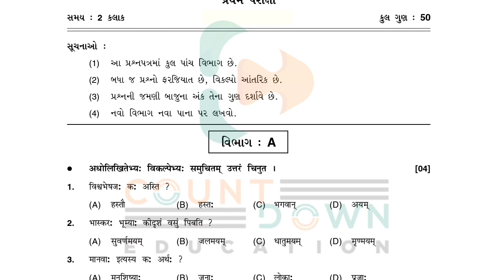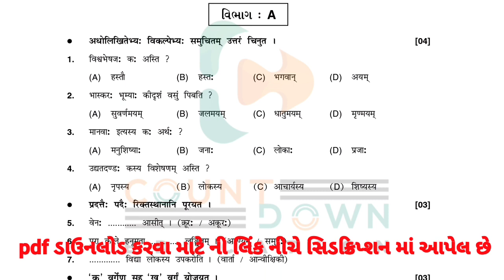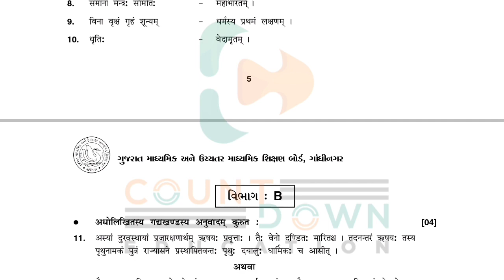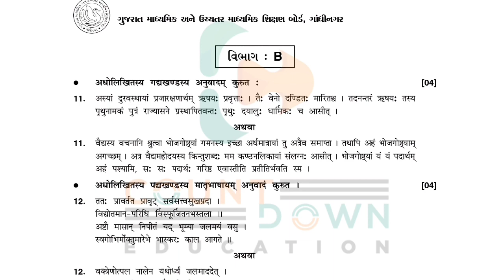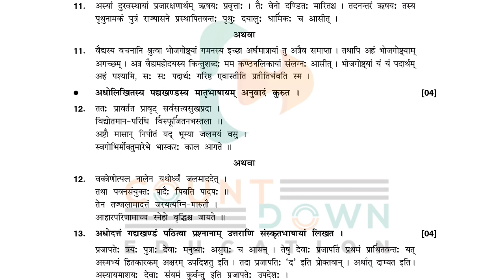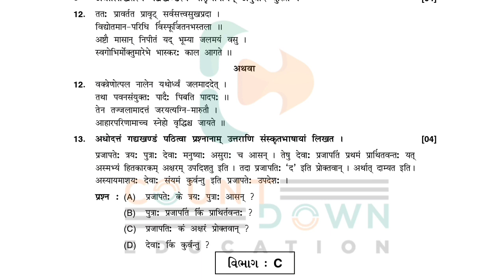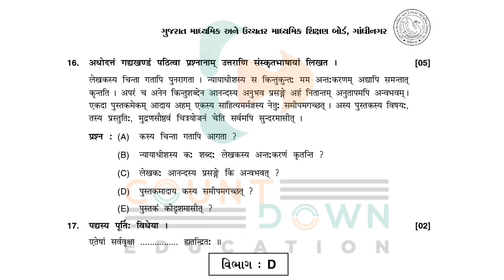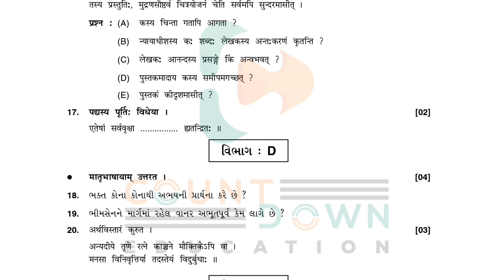Std 11 Sanskrit first Exam October 2021 Std 11 સંસ્કૃત Paper October 2021 Std11 Chemistry IMP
1) Bas apne Doubt ki photo kheecho
2) Sawal ko crop karo
3) Turant Video solution pao

4 crore se jaada bachee karte hai Doubtnut App ka istemaal